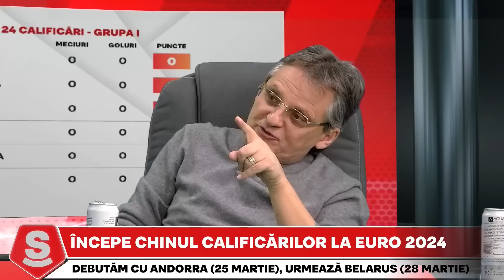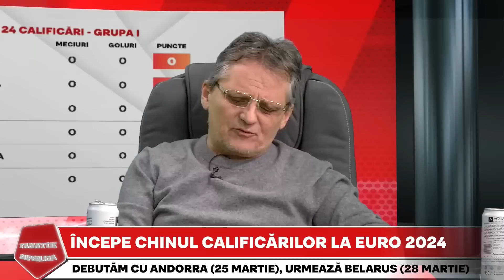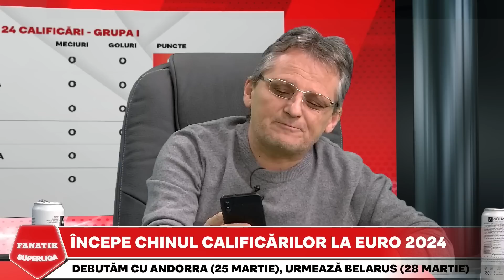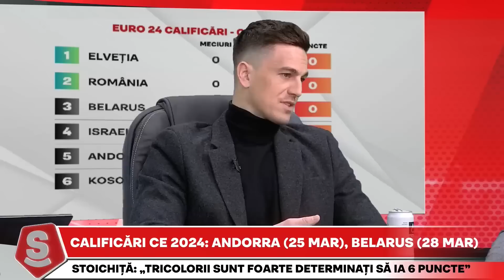TOTUL despre Andorra - Romania | DEBUTUL tricolorilor in preliminariile EURO 2024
Invitatii FANATIK SuperLiga cu Horia Ivanovici au analizat meciul Andorra - Romania, debutul tricolorilor in preliminariile EURO 2024. Tot ceea ce trebuie sa stii inainte de Andorra - Romania.

Fanatik SuperLiga cu Horia Ivanovici, cel mai tare show de sport din România, este LIVE în fiecare zi, de lun pana vineri, de la ora 10:30. Fiecare etapa din campionat este analizata cu invitati de top, iar cele mai importante faze, controverse, declaratii sau probleme de arbitraj au parte de reactii care fac rapid inconjurul presei. Inainte si dupa fiecare etapa, Horia Ivanovici va provoaca "Sa facem show!".